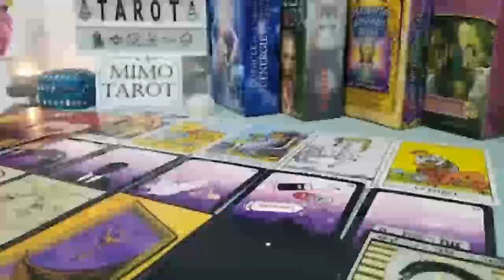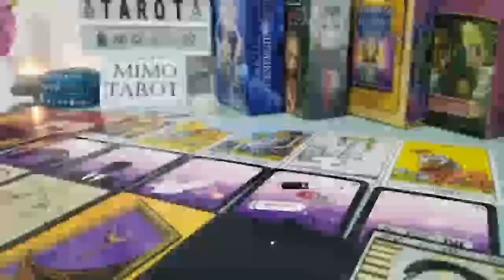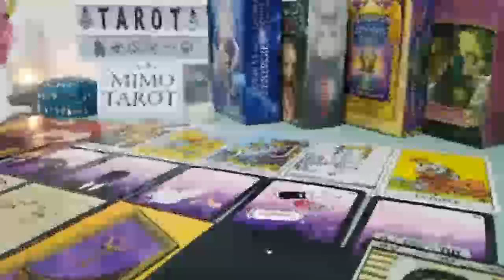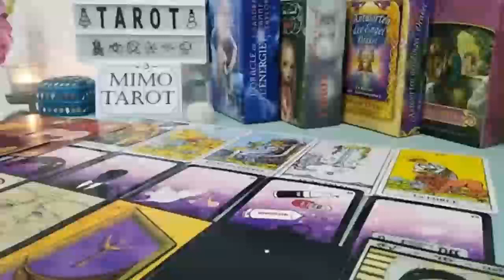Leo Tarot Love Reading WHAT'S COMING I NOT GOOD